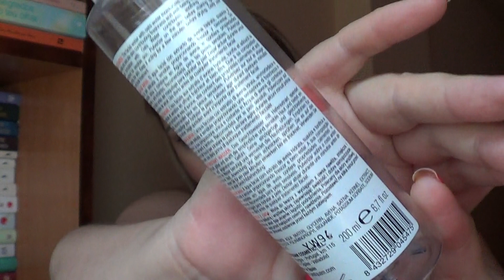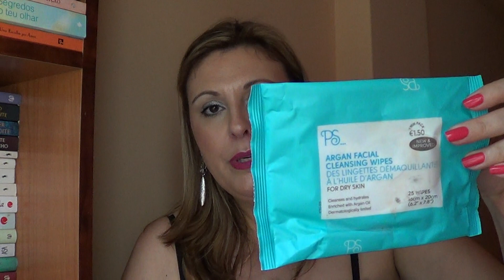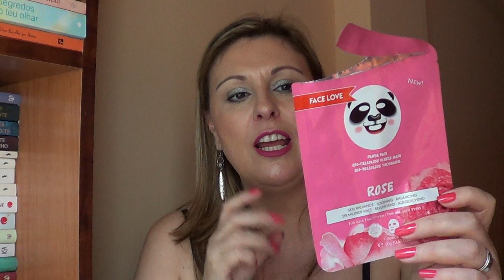Produtos terminados setembro/17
Olá meninas!
Video de produtos terminados com resenha sobre os mesmos.
Relembro que esta é apenas a minha sincera opinião.
Um beijo no vosso coração :-)